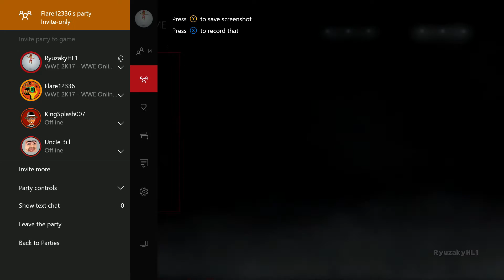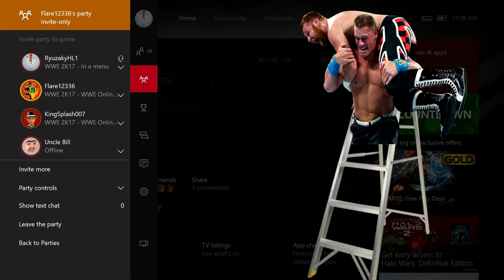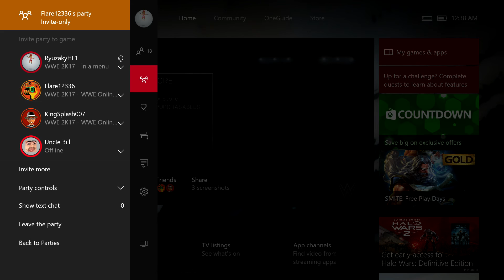WWE 2K17 Funny Moments - Famous Dex Becomes a Wrestler, Referee matches and more.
Happy Late New Year, I'm always late to everything, that's why I'm failing my first hour, yup, that's exactly why, not because it's math, ok?!

Anyway, hope you guys enjoyed this video, make sure to leave a like if you did, comment and subscribe to see more of this glitchy and cancerous videogame we all FUCKING HATE called WWE 2K17